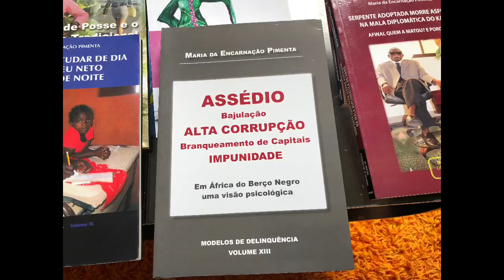LOGOS- Maria da Encarnação Pimenta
Conversa com a psicóloga e autora, Maria da Encarnação Pimenta